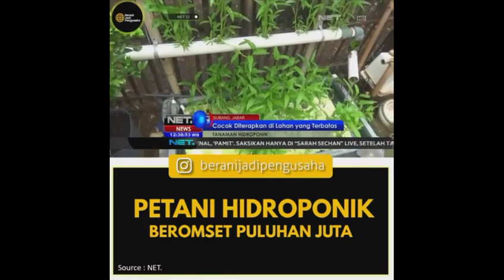Petani Hidroponik Beromset Puluhan Juta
Bisnis yg sangat menjanjikan dong 😊